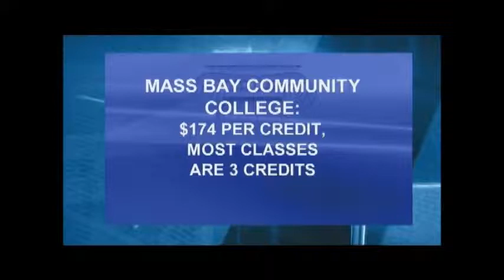FOX25 College Tour at MassBay - Teddie Peanut Butter Cake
MassBay Chef Jeff Silva presented a peanut butter banana chocolate cake, as part of the "Snack Attack" segment which features FOX sponsor Teddie peanut butter. It was a big hit!